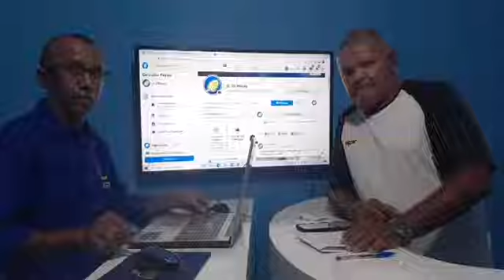JC Esportes com Carlos Iran. Edição do dia 30/03/2022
No JC Esporte de hoje, nós falamos dentre o diversos assuntos, do vôlei com o Professor Carlinhos Vilarinho e com o Manoel Neto falando sobre o campeonato ABBZÂO.